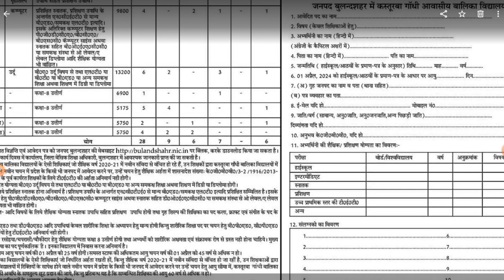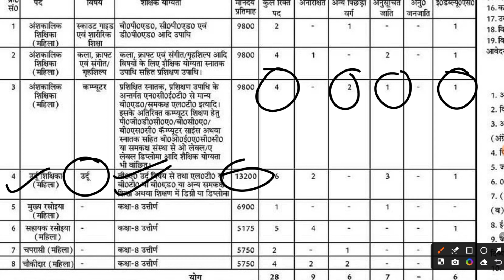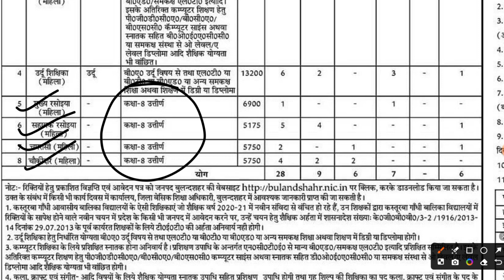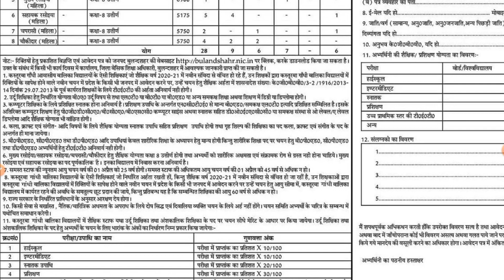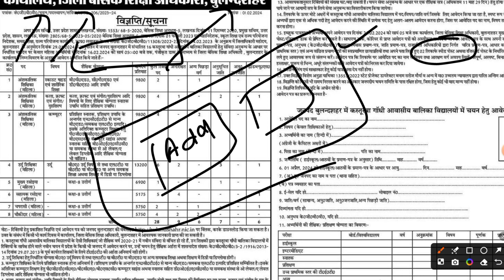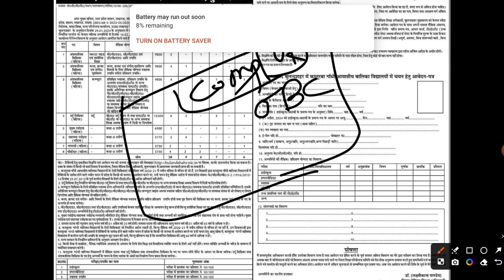GOOD NEWS | कस्तूरबा गांधी भर्ती 2023-2024 | उम्र 25 से 45 | KGBV NEW VACANCY 2024 | MITHUN SINGH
YouTube Description:

Welcome to the official channel for updates on the Kasturba Gandhi Balika Vidyalaya (KGBV) recruitment drive for the academic year 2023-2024! In this video, we delve into the requirements, application process, and important dates for the recruitment drive, including specifics for applicants aged between 25 to 45 years. Join Mithun Singh as he guides you through the latest vacancies at KGBV for the upcoming academic year.

Kasturba Gandhi Balika Vidyalaya, KGBV Recruitment 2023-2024, Job Vacancy, Teaching Jobs, Education Careers, Mithun Singh, Government Jobs, Recruitment Drive, Education Sector, Employment Opportunities, Educational InstitutionsFeel free to customize the description, hashtags, and tags according to the specific details or focus of your YouTube video.